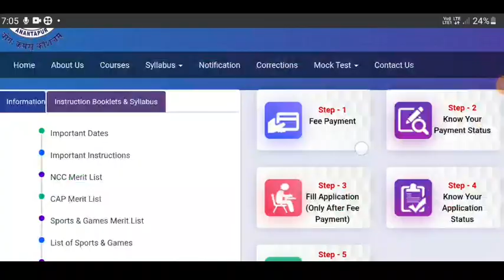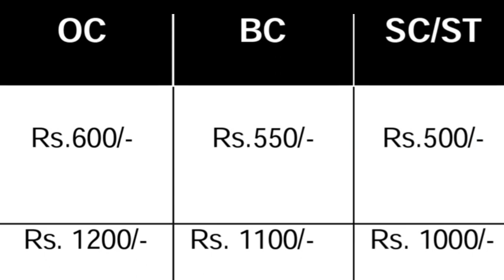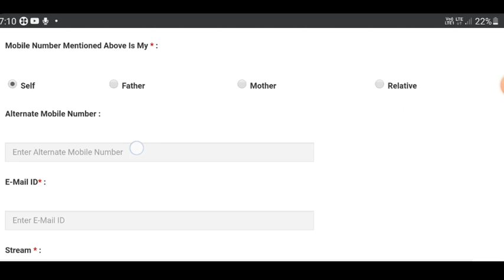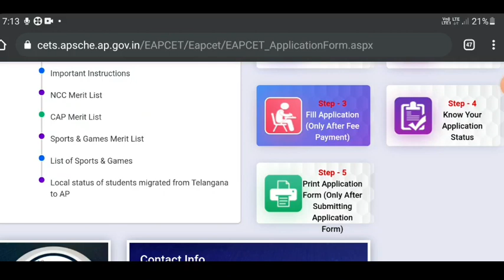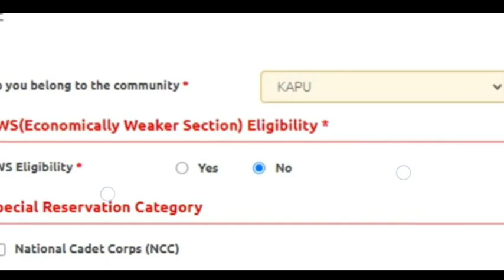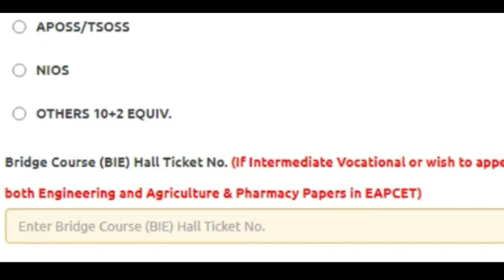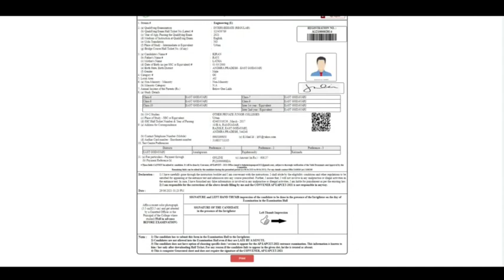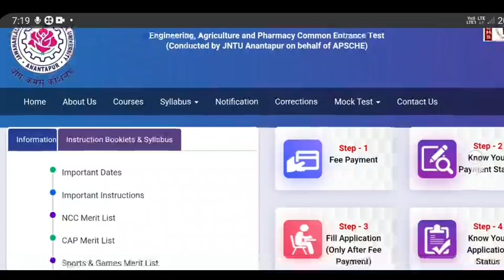Ap eamcet(eapcet) 2022 Online application process 2022||How to apply online application process